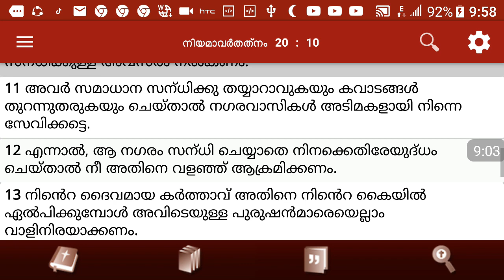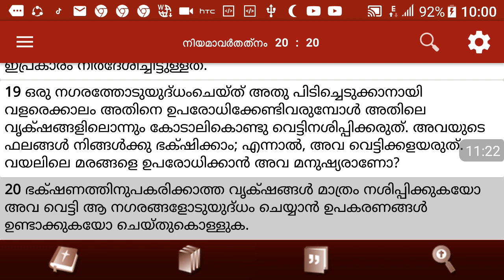Logos Quiz 2019, (Deuteronomy} 20th Chapter, Questions and answers